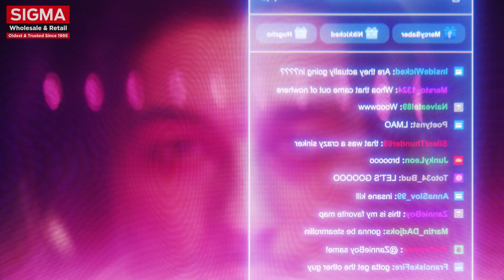Lenovo - Reach Your Impossible | Lenovo Legion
The path to success in gaming is littered with adversity. But we know that you are relentless, unstoppable in pursuit of your gaming dreams. So whether you are chasing esports glory, aspiring to streamer stardom, or looking to lead your guild through another successful raid, empowered by Lenovo Legion’s groundbreaking tech you have what it takes to overcome all obstacles – to Reach Your Impossible.

Begin the journey to Reach Your Impossible – and check out the latest Legion Pro 7i, Legion 7i, and much more.

LENOVO EXCLUSIVE STORE
Wave Mall | Phoenix Palassio Mall | Lalbagh